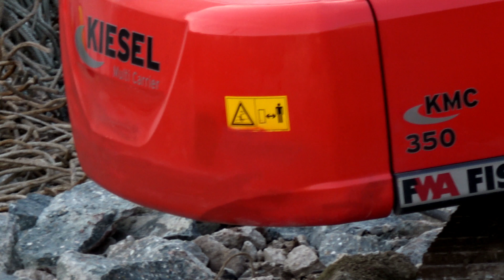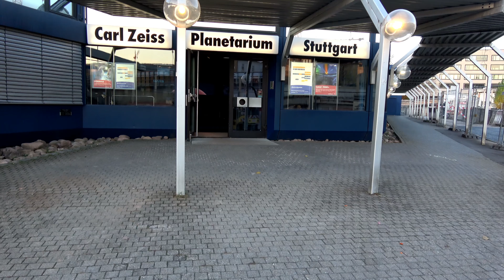[XXL Langversion] Stuttgart 21 Baufortschritt im November | 23.11.17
Blick auf die Stuttgart 21 Baustelle im November 2017 +++ XXL Langversion +++ Möchtst Du automatisch informiert werden, wenn wir über den Stuttgart 21 Baufortschritt berichten?

    !!!NEU!!! 360° Videos von der Stuttgart 21 Baustelle:
    Ihr könnt mit der Maus oder dem "Fadenkreuz" links
    oben den Blickwinkel frei wählen. Im Vollbildmodus
    kann mit dem Scrollrad gezoomt werden.

Im Bereich des Stutgarter Bahnhofs hat der Rohbau für den Tiefbahnhofstrog begonnen: Im Baufeld 16, im Bereich des Mittleren Schlossgarten, wurden bereits die Bodenplatte und die Bahnsteige betoniert. Zur Zeit wird am Bau der sogenannten Kelchstützen gearbeitet. Während für drei Stützen schon das Unterteil betoniert wurde, wird bei der ersten Stütze momentan der wesentlich größere Oberteil eingeschalt.

Im Bereich des ehemaligen Kopfbahnhofs wird im Baufeld 12 bereits die Bodenplatte betoniert.